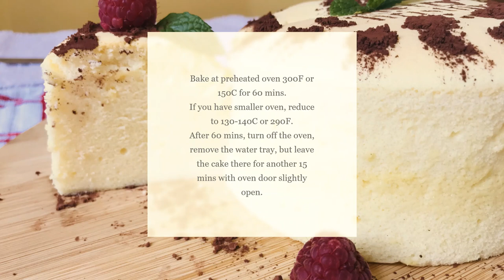YOGURT SPONGE CAKE- BÁNH BÔNG LAN SỮA CHUA ĐƠN GIẢN VÀ NGON TUYỆT BY NGUYEN TABLE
Today I'm sharing the yogurt sponge cake recipe that is so easy and healthy to make.

Here are the ingredients:
4 eggs at room temperature
40g or 3tbsp veg oil
130g or 1/2cup plain greek yogurt
60g or 1/2 cup all purpose flour
20g or 2tbsp corn starch
1/2tsp vanilla extract
1/4tsp cream of tartar
100g or 1/2cup sugar

Bake at preheated oven 300F or 150C for 60 mins.

6inx 3in baking pan:

Hand mixer:

Cảm ơn bạn rất nhiều vì đã xem và đừng quên đăng ký và thích kênh Nguyen Table của tôi

BEST COFFEE FLAN WITH BROWN SUGAR BOBA-COFFEE CARAMEL CUSTARD PUDDING- Bánh Flan Cà Phê NGUYEN TABLE